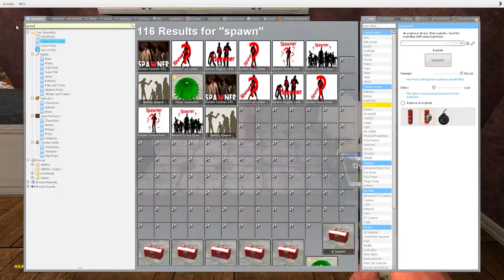Slendytubbies Found In My Basement! - Garry's Mod Multiplayer Gameplay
I found Slendytubbies hiding in my basement in this Gmod Gameplay. Can SpyCakes & friends escape the Slendytubbies in this scary Garry's Mod survival roleplay? This is a Gmod survival where we must escape scary creatures, including one from Trevor Henderson!